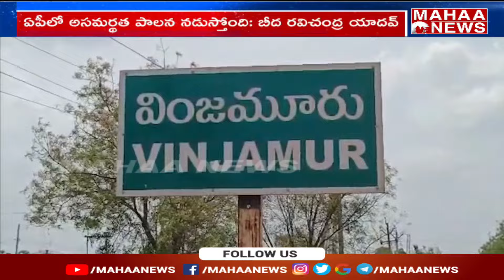జగన్ ను అంతం చేయడానికి ఒక్కటైన టీడీపీ,జనసేన,బీజేపీ | Mahaa News